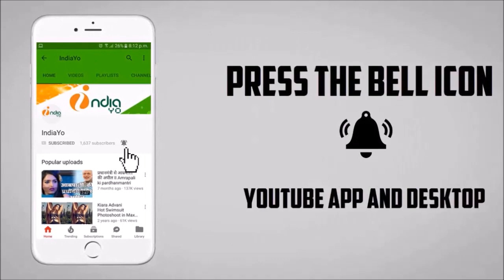बबुआ बवाली - Babua Bawali - Khesari Lal, Akshara Singh - Bhojpuri New Movie 2018 - First Look